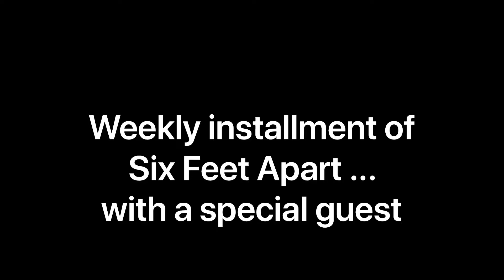Six Feet Apart with a special guest